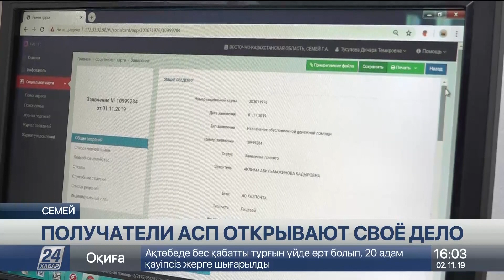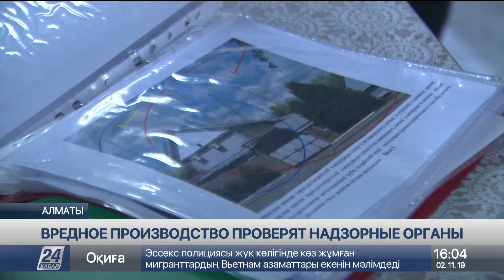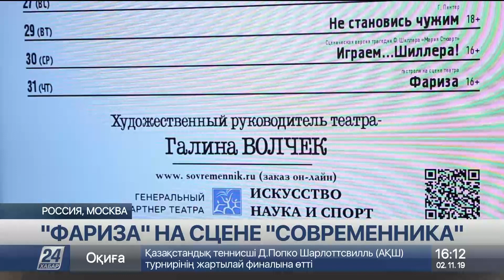Выпуск новостей 16:00 от 02.11.2019